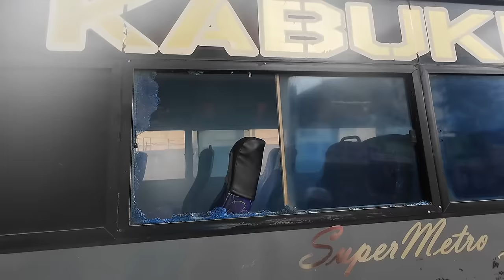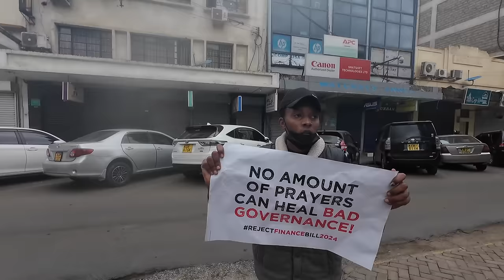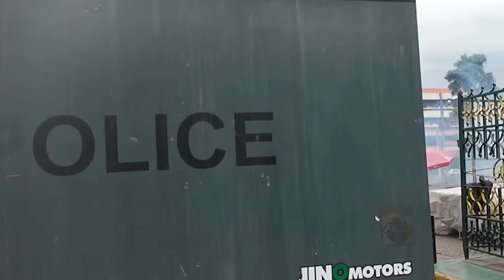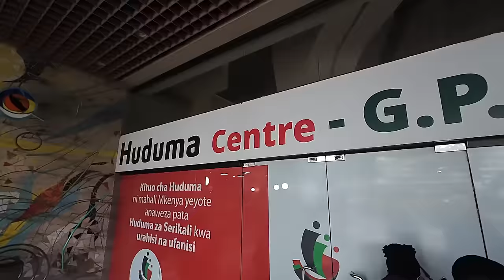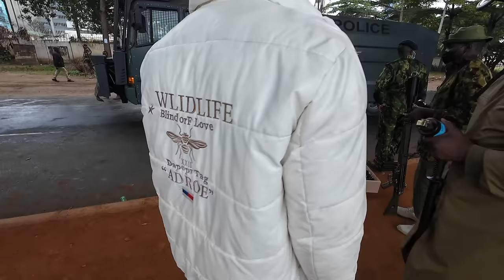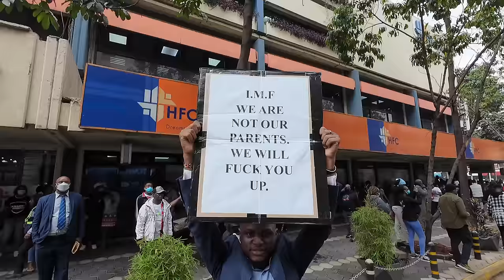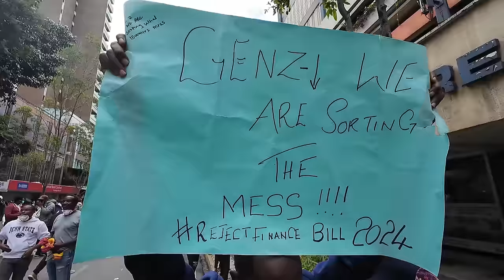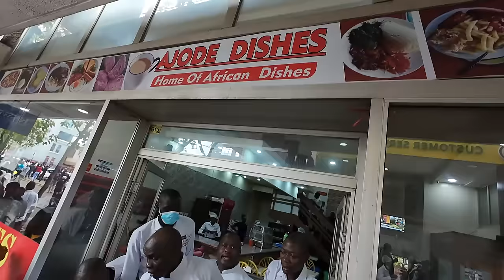🔥3 HOURS OF GEN-Z's ACTION - Finance Bill Protests in Nairobi/ THE MOVIE.